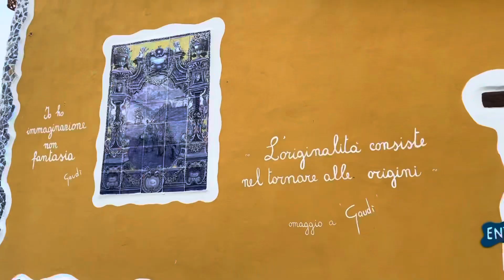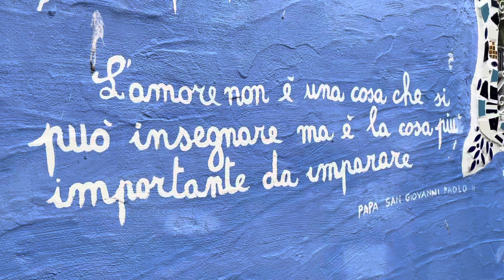Borgo Parrini, Little Barcelona in Sicily/ Barcelona Thu Nhỏ tại Sicily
Borgo Parrini, little Barcelona in Sicily

This tiny village about 30km from Palermo.
A succession of colourful houses, majolica, and cobbled streets. Borgo Parrini is a small jewel that can not be missed in the list of places to see in Sicily.

The buildings were inspired by Antoni Gaudi ‘s Catalan Modernism. Antoni Gaudi was the architect who had seven of his works were declared World Heritage Sites by UNESCO

- Castel of Carini, the story of Baroness of Carini/ Câu chuyện tình tại lâu đài Carini